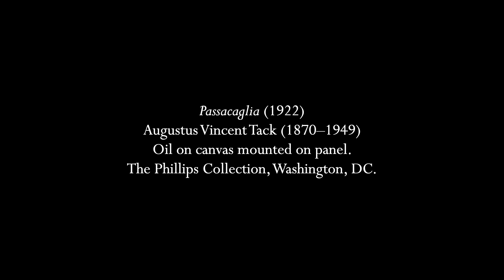Handel: Passacaglia (from Suite HWV 432)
The passacaglia developed in the 17th century and the first well-known examples are by Frescobaldi.  It is a structure of a repeated bass and chord progression and while there are various rules about it, there are also many exceptions.  Many are in triple meter but some are also in duple, like this one.  Most use four, six, or eight bar repetitions, but the finale of the Brahms Haydn Variations is a passacaglia in five bar pieces.  This particular example comes from the seventh of Handel's "Eight Great Suites" from 1720, fits neatly into four bar pieces, and ends exactly as it began.  The recorder arrangement is by R.D. Tennent.